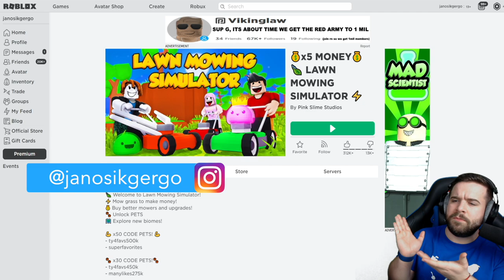ÚJRA FÜVET NYÍROK | FŰNYÍRÓ SZIMULÁTOR újratöltve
ÚJRA Füvet nyírok ! Igaz tél van most, de akkor is 😂

FIGYELEM!